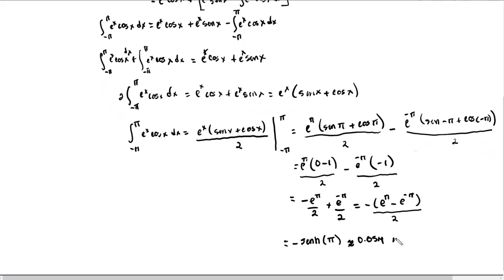Integrales Definidas - Cálculo de Área - 1 Ejercicio (Integral Por Partes)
► En este vídeo se resuelve una integral definida por el método de integración por partes, y finalmente se comprueba mediante software en línea para corroborar el resultado; para este caso se usa Wolfram Alpha.